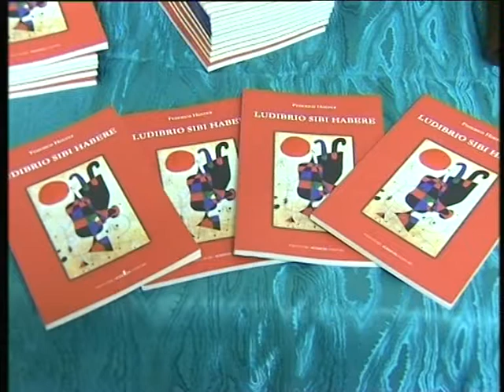L'unitrè di Gela presenta l'ultimo lavoro di Hoefer